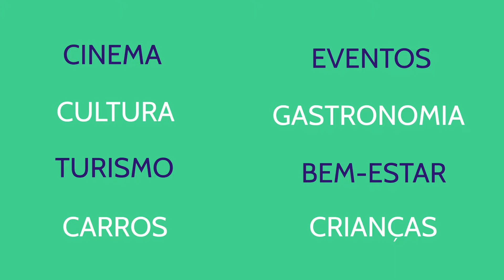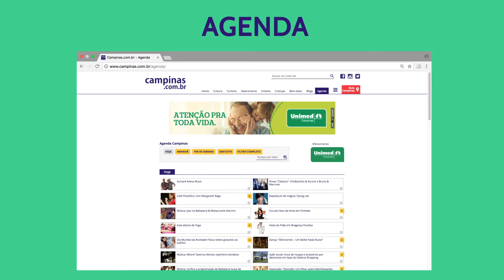Mídia Kit Campinas.com.br - Superlugar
Divulgue sua marca no portal que traz as melhores dicas de Campinas e região!